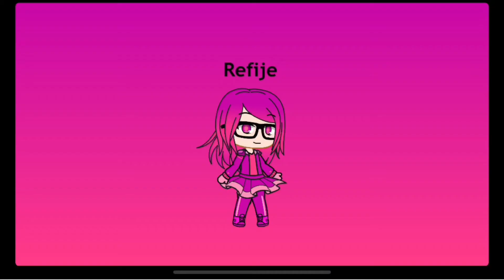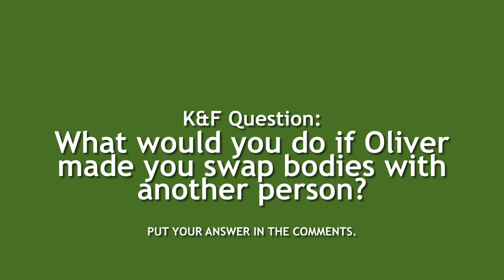K&F presents: Connor and Adelaide Swap Bodies!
Connor and Adelaide get their bodies swapped after Oliver messes with a machine!